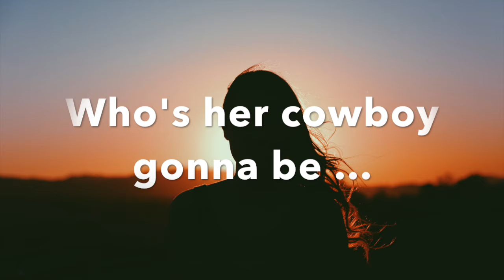Meet Cowgirl Devon Brooke - In the Reins - A Cowboy Romance Novel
Meet Devon Brooke - A cowboy crazy cowgirl with horse problems ... Is she in love or lust?  A  character from ‘In The Reins’ - a new romance novel based in modern cowgirl culture for readers who love horses, hot cowboys and a good love story. Available NOW in Paperback and eBook on Amazon, Barnes & Noble, iTunes & Kobo.

Lasso Exclusive In the Reins Bonus Chapters & meet Devon BEFORE McKennon for FREE

Visit Carly's Blog at CarlyKadeCreative.com where she shares new videos, pics, & stories that highlight interesting cowgirl topics, horse tips, In The Reins sequel sneak peeks, updates, and release info! Feeling Social?  Join the herd and connect with Carly Kade Creative on Facebook, Instagram, YouTube, Pinterest or Twitter.

In the Reins Cover Photo: Shutterstock
All Photos (Not Taken by Carly Kade Creative) Are Used Under Creative Commons Licenses